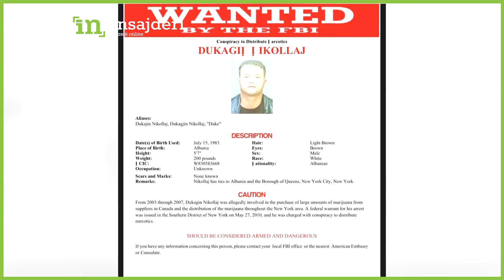Horrori ne Bon Vivant- Si e vrau Andi Pajaziti shokun e Dukagjin Nikollajt